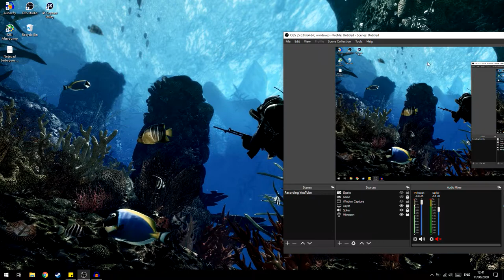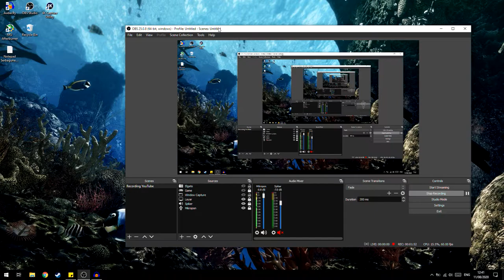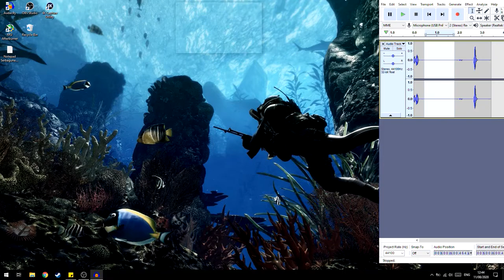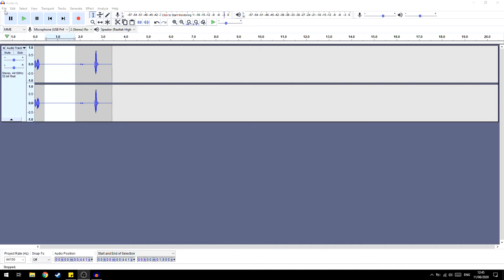Tips Saat Record Video untuk Youtuber/Content Creator!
oke pak,kali ini guwek akan memberikan sebuah video tips saat recording untul yutuber/content creator,mungkin khususnya yang gaming,biar udah ngomong sampe berbusa gak harus ulang lagi.